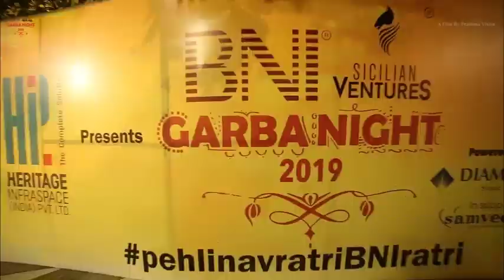Cherishing Memories Of The Garba Night 2k19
A Glimpse from the most exciting and fun night of the year. It was a treat to see the whole BNI family dancing on the beats of the Garba at Gulmohar Greens.